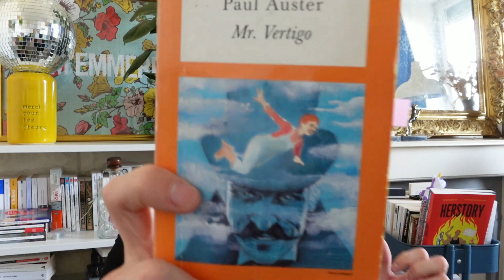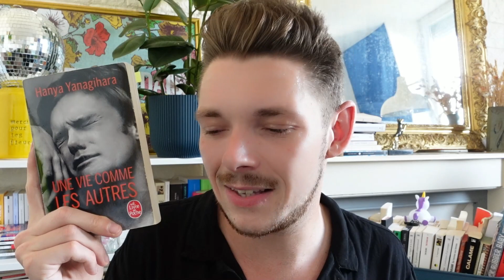📚🎼BOOKTAG MAMMA MIA - Des books et des songs! 🎼📚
Je lis un peu de tout, de la littérature blanche, LGTB, des essais, du témoignage, du policier. Bref, tout ce qui me tombe sous la main :) Je m'appelle Floris, j'ai 26 ans et j'habite à Reims !

Je tag @laurasreadings parce qu'elle fait tout le temps ce genre de vidéos :D